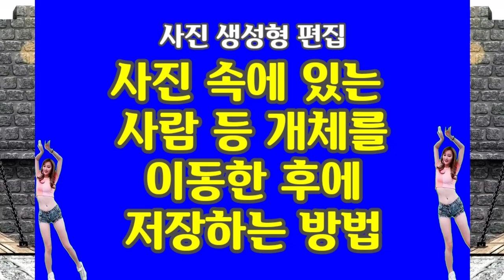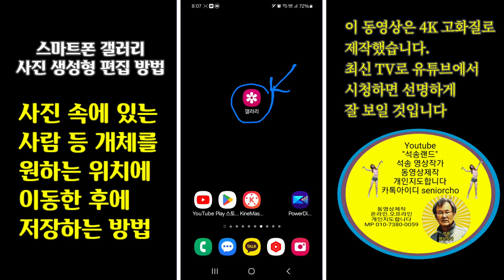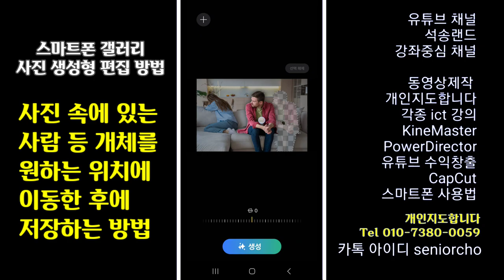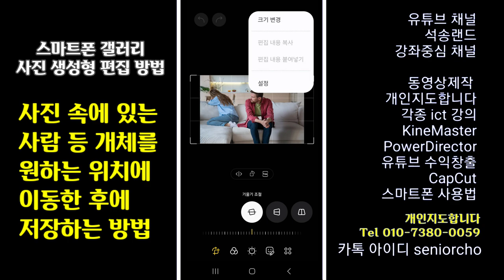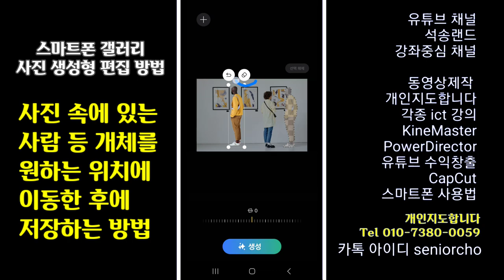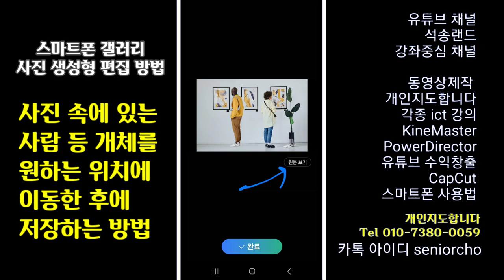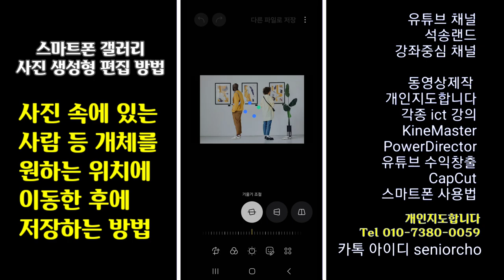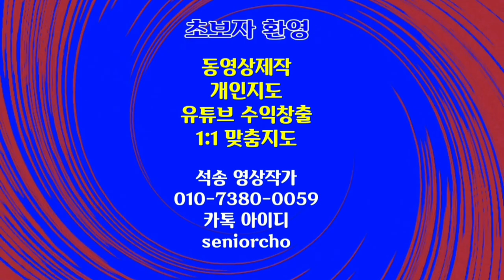사진 속의 개체를 이동하는 신기한 방법 4K 갤러리 사진속의 개체를 이동 편집하는 방법 갤러리 사진 생성형 편집 방법 사진 속의 사람 등 개체를 이동한 후에 저장하는 방법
갤러리 사진 생성형 편집 방법
사진 속의 개체를 이동하는 신기한 방법 4K 갤러리 사진속의 개체를 이동 편집하는 방법 사진 생성형 편집 사진 속의 사람 등 개체를 이동한 후에 저장하는 방법

ㅡㅡㅡㅡㅡㅡ

ㅡㅡㅡㅡㅡㅡㅡㅡㅡㅡ
4시간에 동영상제작 기법 배우고 유튜브에 올리고 홍보방법까지 배웁니다.

4시간 개인지도 받으면 파워디렉터

ㅡㅡㅡㅡㅡㅡㅡㅡ